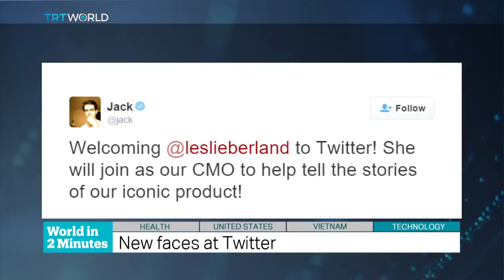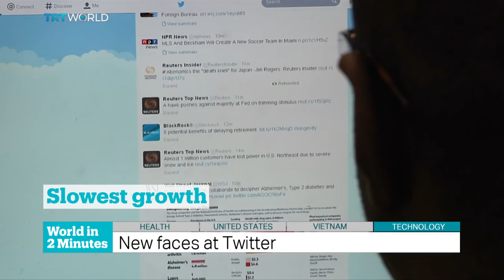TRT World - World in Two Minutes, 2016, January 27, 13:00 GMT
The fight against Zika
Danish authorities say a man who visited Mexico and Brazil has tested positive for the Zika virus. The mosquito-borne disease has been linked to birth defects. The World Health Organization warns the virus is likely to spread throughout the Americas. The Brazilian government is due to deploy 220,000 soldiers in an effort to raise awareness. Mexico’s Health Ministry says the spread of the Zika virus isn’t justification to ask people to delay pregnancy. The US Centers for Disease Control and Prevention has issued alerts for visitors travelling to Cape Verde, Samoa, the Caribbean and the Americas.

Oregon militia leaders arrested
Federal and local authorities have killed a member of the armed militia that’s been occupying a federal wildlife reserve in the US state of Oregon. The exchange of gunfire took place along a highway after police made a traffic stop. They arrested eight people, including the leader of the militia, Ammon Bundy. Earlier this month, the militia took over the land in support of two ranchers who are facing extra prison time for arson. The militia wants the land to be given to local governments.

Trong to lead for another 5 years
Vietnam’s Communist Party has re-elected Nguyen Phu Trong for a second term. The 71-year old General Secretary is viewed as a conservative leader with close ties to China. Experts say Vietnam’s relations with China and the United States are likely to remain the same.

New faces at Twitter
Twitter’s CEO has announced that a former executive from American Express is joining the company. Leslie Berland will act as Twitter’s Chief Marketing Officer. On Sunday,  had announced the departure of four top executives. One of these executives, 11, is expected to join Instagram soon. Dorsey became the CEO of Twitter late last year. Since then, the company’s stock has fallen 50 percent. He’s said Twitter needs a  ‘bold rethinking.’ Last year, the company recorded its slowest growth in users and was overtaken by the photo-sharing app, Instagram.